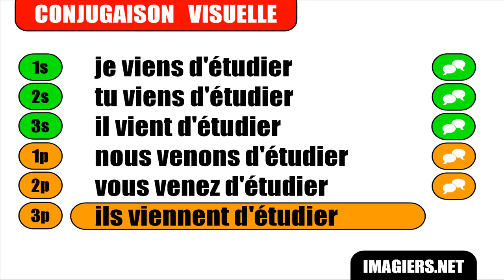IMPARARE IL FRANCESE = Etudier = Passé récent